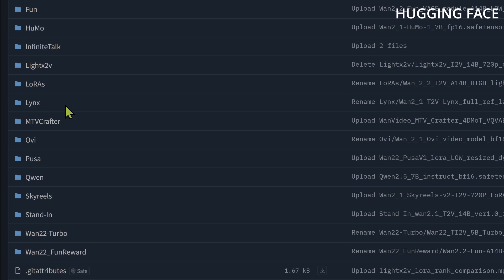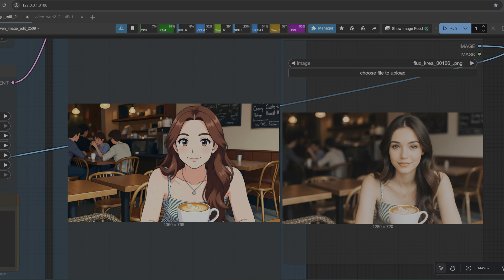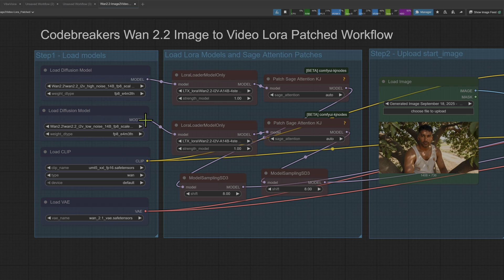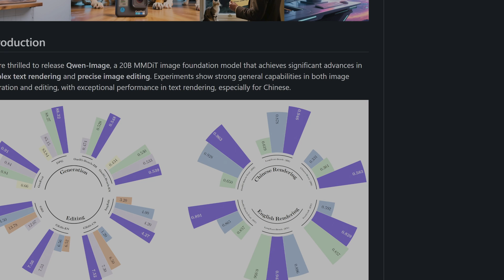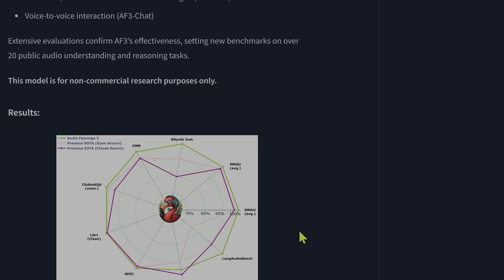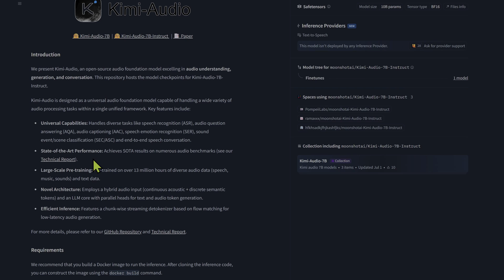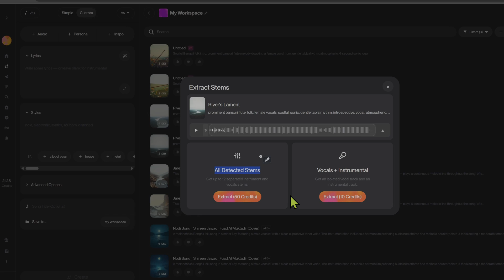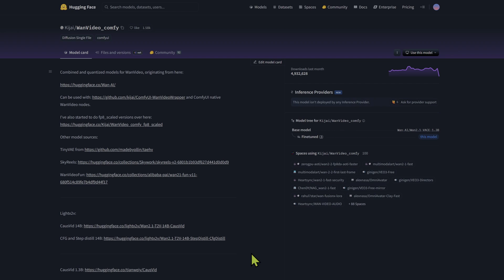AI News: Sora 2 & Kling vs. The Open Source Models You Can Use TODAY - CODEBREAKERS / Intel Briefing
The big tech companies want you to wait for their next closed model. We're focused on the powerful, open-source tools you can deploy right now. In this briefing, we cut through the noise of proprietary AI and deliver actionable intel on the Hugging Face repos and GitHub projects that actually matter.

This isn't a wishlist for the future; this is your arsenal for today. We analyze the state of play and arm you with the protocols you need to create without limits.

// JOIN THE OPERATIVES //
The mission continues 24/7 in our secure comms channel. Join the conversation, share your work, and get support from the community.

Access exclusive workflows, asset packs, and in-depth "Architect's Debrief" videos by becoming a Codebreakers Patron. Your support directly fuels the mission.

This video covers the latest AI news for October 2025, including updates on OpenAI's Sora 2 and Kuaishou's Kling. We then focus on accessible open-source alternatives for AI video and image generation that you can run with tools like ComfyUI.